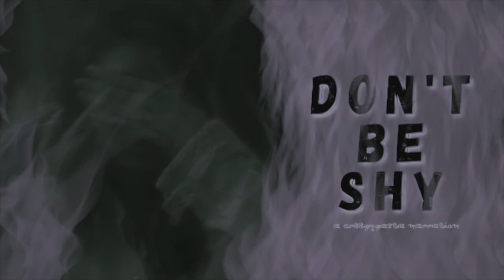Don't Be Shy | Creepypasta Narration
▶CREDITS:
Narration: Ruby Grant
Production: Oliver Pickup
Video: Faye Greer

“Don't Be Shy” is an original work by Rav EHN. Under the terms of this license, our production is released under the same license. Neither this production, Cryptonomica Productions, or Emerald Penguin Media Group LTD are endorsed by the original author.